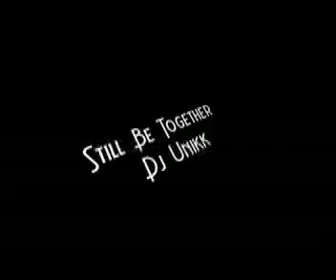Still be together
no! thats not me singing lol
jus tha beat :)